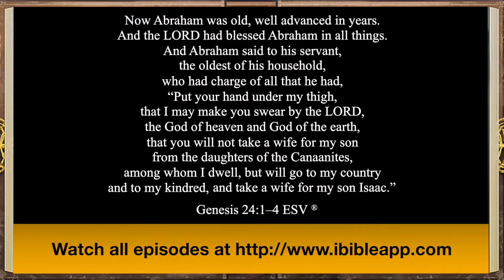iBible | Episode 18: Rebekah Is Chosen [RevelationMedia]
to see all completed episodes of iBIBLE—a visual Bible for a visual and connected world!

Watch as the story of Abraham’s servant and Rebekah from Genesis chapter 24 comes to life in iBIBLE—the world’s first visual and interactive Bible. Featured in the 18th episode of iBIBLE is the story of Abraham’s servant journeying to Haran to find a wife for his master’s son, Isaac. Abraham’s servant prays for God to provide a wife for Isaac by a spring of water, and Rebekah comes out with a water jar on her shoulder. She provides water to the servant and his camels. Study the Biblical Narrative and enjoy this presentation of God’s Word with iBIBLE.